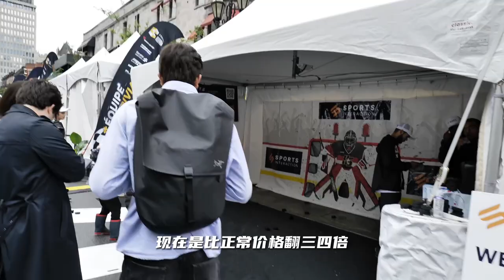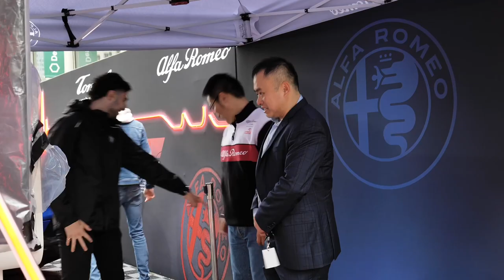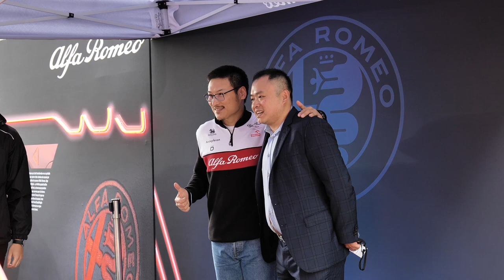F1狂欢节，全世界豪车来蒙特利尔炸街！警车开道！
对于每个加拿大F1赛车迷来说，一年中最狂热的时刻正式到来了。

2023年加拿大大奖赛于上周五在蒙特利尔正式开赛，当世界上最好的车手们准备在标志性的the iconic Circuit Gilles Villeneuve赛道上踩下油门时，游客和当地居民都加入了这场狂欢。

虽然今年的节日刚刚结束，但明年，请大家提前准备好！

在艺术家、好莱坞明星、社交媒体网红、商业大亨和奥运会运动员的环绕下，2023年马克西姆大奖赛派对的客人将步入一个豪华的游乐场，有迷人的品牌活动、有国际秀场级别的拍照现场、F1原版赛车体验、国际知名乐队现场表演和DJ狂欢娱乐。

今年，马克西姆大奖赛派对将是一次令人难忘的体验，可以与洛杉矶或迈阿密相媲美，现场门票从325加币起，VIP最贵票价为3.56万加币！最高客人们可以期待一个无缝的红地毯体验，贵宾休息室，独家品尝和见证史无前例的表演。

加拿大第二大城市蒙特利尔：富豪权贵新领地：Domaines 大L区，南岸唯一千万rmb豪宅社区

为加拿大房屋买卖及创业开店投资提供专业服务，欢迎随时联系我们！

🌐 微信：wangyucong6688 （请注明来源）
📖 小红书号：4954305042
📘 Facebook: Yucong Wang - Courtier Immobilier

我们致力于为您提供卓越的服务，专业经验将助您在加拿大的房地产买卖和创业投资领域取得成功。期待与您携手，共创美好未来！

Providing professional services for those interested in buying and selling homes or investing in business ventures in Canada.

🌐 WeChat: wangyucong6688 (Please specify the source)
📖 Little Red Book ID: 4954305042

We are dedicated to offering you excellent service, and our expertise will assist you in achieving success in the Canadian real estate and entrepreneurial investment landscape. We look forward to working with you to create a bright future together!